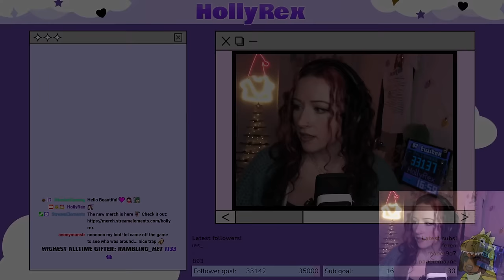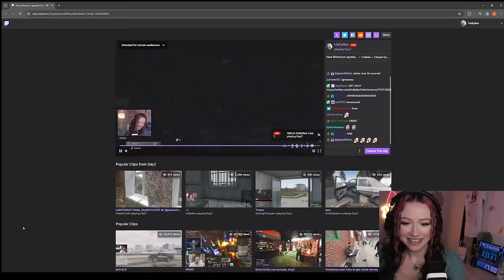SURVIVING Against All Odds on BITTERROOT! | Unedited Gameplay